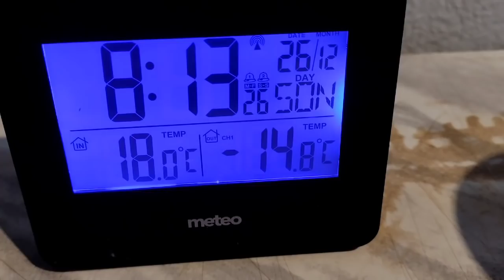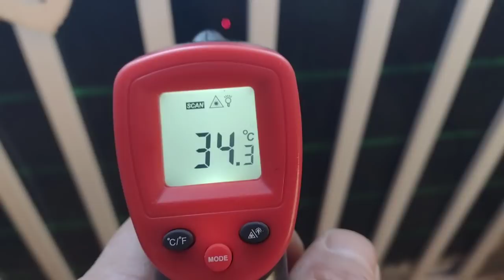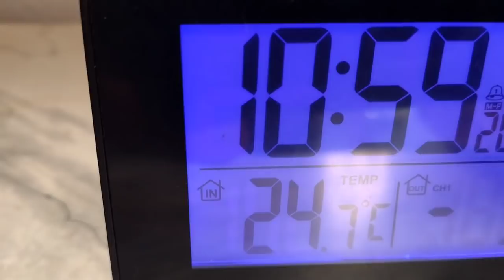ogrzewanie - jak ogrzać domek drewniany przy -16 st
witam zobaczycie w jaki sposób dogrzałem domek przy mocnym mrozie bajabongoooffgrid ogrzewanie domek#